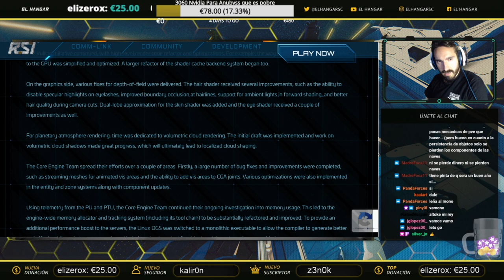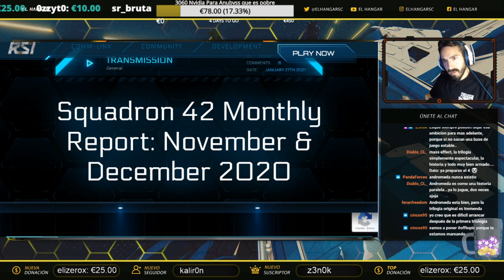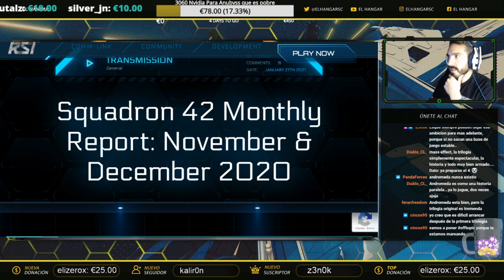Informe mensual Squadron 42 (sacado del directo) - EL HANGAR - Español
Buenas ciudadanos! el último directo no se retransmitió por YT por alguna causa, así que os traigo el resumen de lo que hablamos respecto al informe mensual de SQ42.   El resto del directo lo podéis ver en nuestro Twitch en el cual Marshial y yo hablamos de la actualización del roadmap.

¿Quieres apoyarnos?